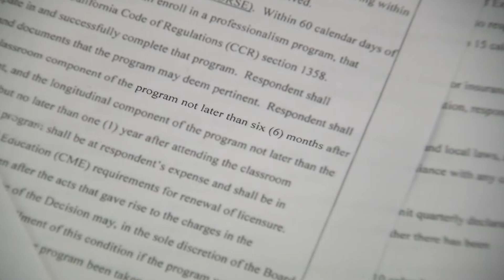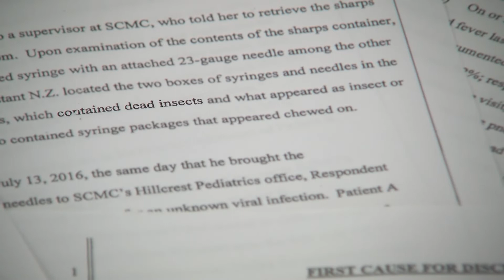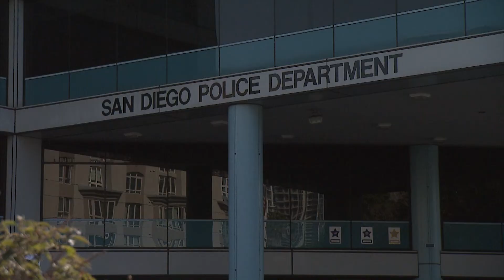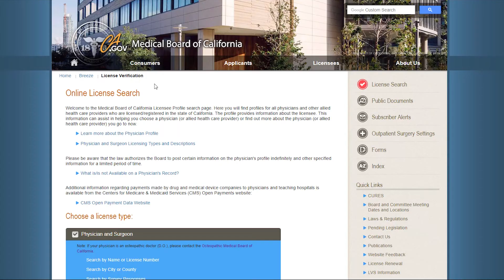San Diego Pediatrician Under Investigation For Allegedly Using Dirty Needles On Patients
A San Diego pediatrician is under investigation for allegations that he used dirty needles on children. KPBS reporter Priya Sridhar says the California Medical Board is looking into the case.